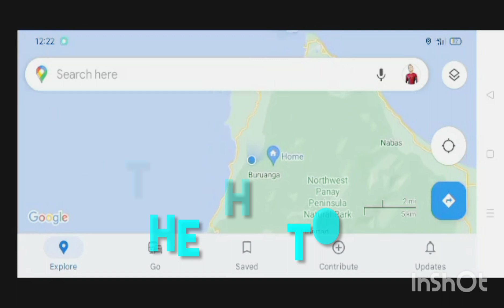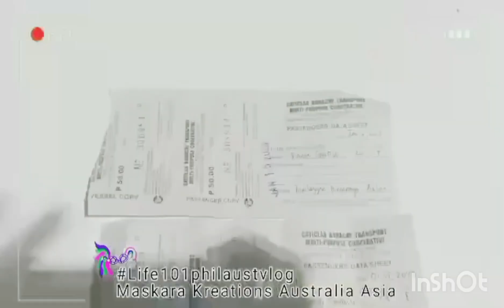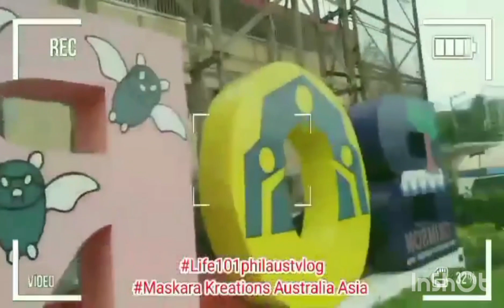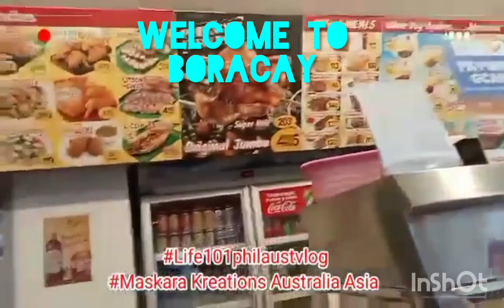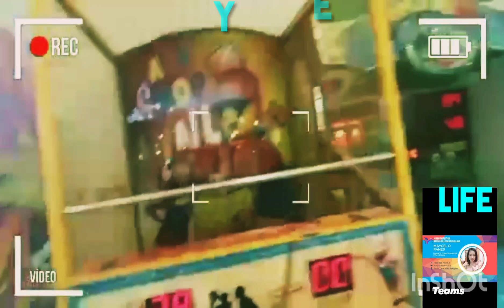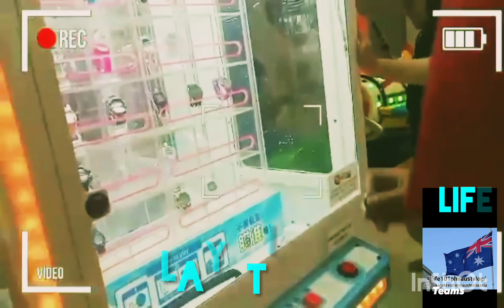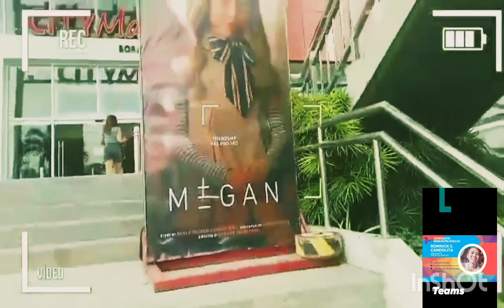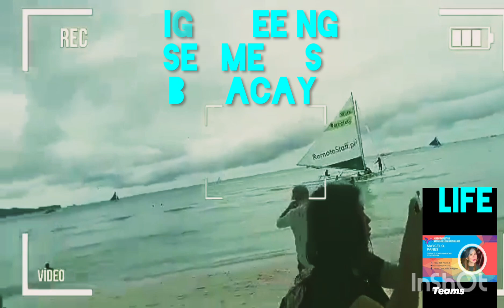Boracay Island- Part 5 with Aklan Calendar Models Marketing Teams the 1day tour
The Boracay Philippines
The Part 5
See the latest view, The locals, the latest and The history of the place with Teams  Marketing and our Calendar Models
Romnick C. Candolita
Joani Pardico
Scarlette Juanillo
Chelzee Flores Juanillo
Rianne Gustilo
EMZpinoykor Pinoy & Korean Blogger

New year
New look
New attitude
New projects
New more TEAMS
New range of merch
New places of interest to visits

Welcome to Our virtual visual Pasyalan sight seeing Segments
Boracay Island 🏝
Part 3 plus more by my new Global teams Blogger

 Edithvale - Seaford Wetlands
Victoria Australia
Welcome to Our
Pasyalan/ sightseeing segments

1 million + views...?
Reality check of life.

We thank you all the subscribers and likers of our channel

From us, we are sending our warm Greetings
To everyone around
the
world 🌎

Peace ✌
And be safe WITH 3 L =
LOVE
LIVE
LIFE

SEE OUR NEW
The virtual visual pasyalan segment
NOTES:
MORE PASYALAN SEGMENTS COMING UP
THE BORACAY ISLAND 🏝
By: Romnick C. Candolita
Joani Pardico
Scarlette Juanillo
Emz Balanquit /EMZpinoykor

THE HELPING THE DESERVING ONES CONTINUED
From Australia with love and sending greetings to all supporters around the world.

Thank you to social media platforms
Utube
Welcome to Our official BLOGGING UTUBE CHANNEL

THIS IS  JUST A QUICK UPDATE... NEWS WITH OUR VERY ACTIVE & RECENT REPORTS OF NEW SUBSCRIBERS AROUND THE WORLD 🌎
IN RESULTED OF BEING PARTNERED WITH THE PROGRAM OF UTUBE.

AND I HOPE THAT I, OR WE CAN CONTINUE ON FEATURING LIFE IN GENERAL WITH OUT PRETENTIOUS
and also we will showcase the progression
Of my "pera paraan " project Small Business capital starter kit from Australia with my new teams.

CONGRATULATIONS TO ALL TEAMS.

Maycel Panes =
MKM Perfume Online Trading
Passi + Iloilo City

Melanie Labrador-Lozano =
Mkadmin
Iloilo City

Rebecca Gustilo &
Felizarto Emanuel =
MKR Fresh produce Online Trading
Lapaz + Iloilo City

Jinky Casimero Gustilo =
MKJ2
Merchandise + Gifts
Online Trading
Aklan Iloilo Philippines

Scarlette Juanillo =
MKS1
Food to go
+ seafood
Online Trading
Aklan Iloilo Philippines

Airesha Casuncad Candolita
MKA =
Rice retail + merchandise Trading
Aklan Iloilo Philippines

Hanna Mae Valdez =
MKH
Perfume + merchandise Online Trading
Jaro Iloilo City Philippines

Shirley de Castro =
MKS2
Food to Go
Online Trading
Oton, Iloilo City Philippines

Sanaya Hade Flores Porcadilla =
MKS
Fresh produce + seafood Online Trading
Esperanza
Sultan Kudarat Mindanao
Philippines

Jesus Mandante =
MKJ2
Sml Piggery
Guimaras Island
Philippines

Romnick C. Candolita =
SSMM/ Senior Sales Marketing MANAGER
Aklan City Iloilo Philippines

Joani Pardico =
ASMM/
Asst Sales Marketing Manager

Poiema Grafix =
MKP merchandise
Online Trading
Esperanza Sultan Kudarat Mindanao Philippines

MKJR = JOHN LLOYD GARCIA IMBAT
RHONIEL JAMES BUNGABONG
THE IHAW - IHAW STALL
SULTAN KUDARAT MINDANAO PHILIPPINES

Jove Valencia Mediavilla & Reynold Mediavilla = MKR2
Rice retail Online Trading

THE LIFE in general
CONSIST OF OUR SEGMENTS IS EVERYTHING ABOUT LIFE BUT NOT LIMITED.

WE ARE DOING LOTS OF EXPERIMENT
by
FEATURING all sorts of posting that is fine done in a
" blogging " way, telling the story with details and not just the wannabes.

We are real, my teams of so many are real, my helping others projects to those deserving ones is real.

Our basics S.M.A.

* BEAUTY none expensive treatment routine
* The basic concept of healthy lifestyle
* PERSONAL CARE
* MY LIFE/THE BOOK
* YOUR LIFE + OTHERS

* OUR PROGRESS
* OUR BUSINESS CAPITAL THE PROJECT
* THE TEAMS story
* OUR KIDS story
* OUR COOKING HINTS
& TIPS
* GARDENING + MORE
* INTERIOR DECORATOR HINTS & TIPS
* OUR BUSINESS
* VIRTUAL AND VISUAL PASYALAN SEGMENTS
* EVENTS
* CHARITY WORK
* MY ACTUAL BLOGGING
Of places with enterest around Australia and overseas.

EVERYTHING IS NATURAL AND REAL with real lives of people in real time.